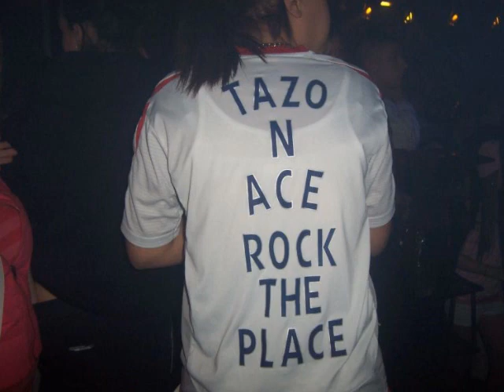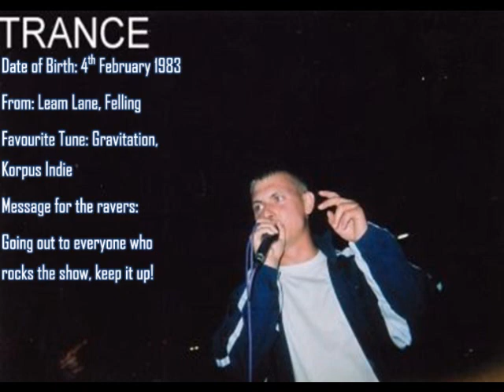Mc Ronez Ace & Trance @ The New Monkey Boxing Day Special 2003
Mc Ronez Ace & Trance
@ The New Monkey Boxing Day Special 2003
Youtube.Com/ColemanWkd